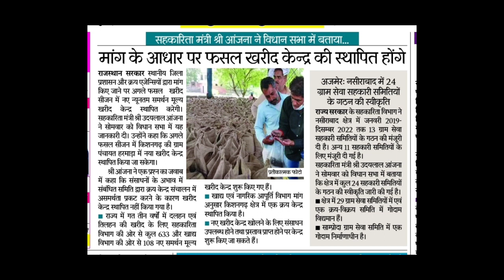समितिया न्यूनतम समर्थन मूल्य केंद्र cooperative societies